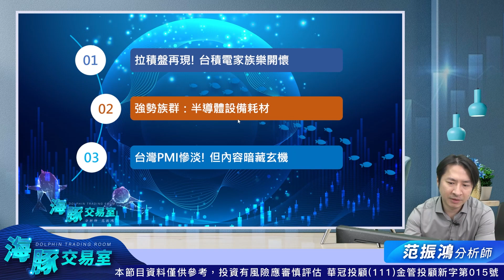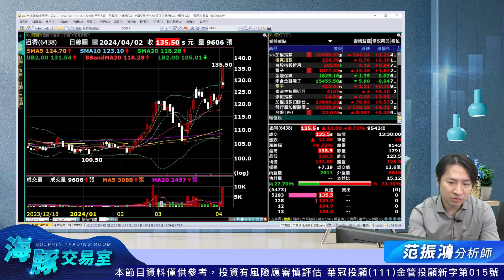設備股上檔還有多少空間呢? ｜海豚交易室｜范振鴻